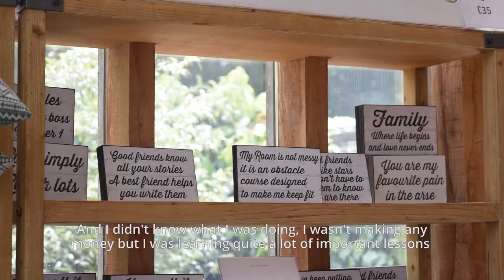Meet Homeware Brand: Chickidee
Learn how Chickidee has grown from a trestle table to a family-run business, promoting affordable UK design for millennials and easy to sell products for small businesses.